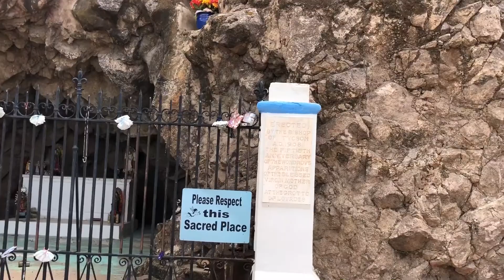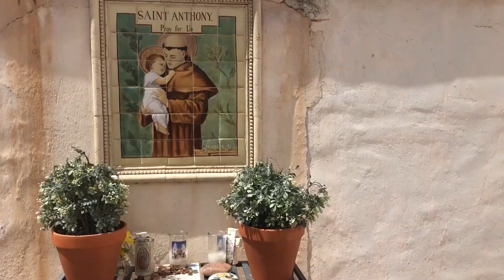I Know - Prod. by Herkuleen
shot and edited by @Herkuleen